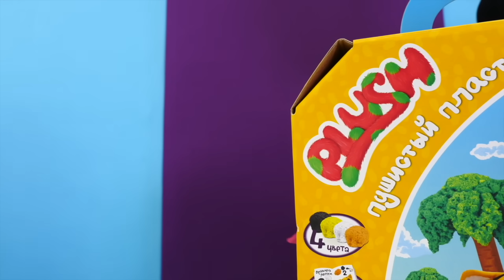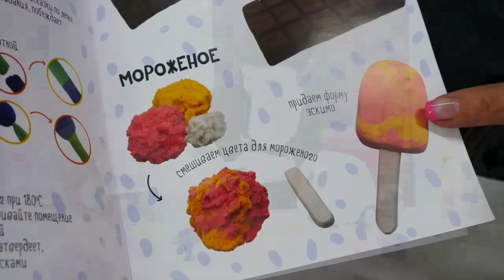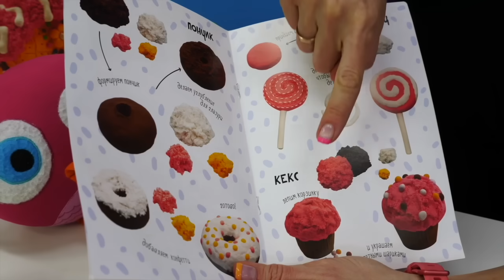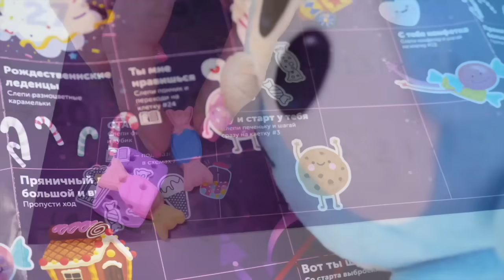Leo el Camión va a la granja - Carros para niños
En este video educativo para niños, Leo el Camión de juguete va a la granja. Vamos a aprender los nombres de los animales domésticos en español con Leo el Pequeño Camión y Maria! Mientras Leo va en camino cantemos “En la Granja de McDonald” con Leo el Camión.

Leo el Pequeño Camion comparte sus aventuras diarias con sus amigos Lifty y Scoop. Junto a Leo, los niños se divierten mientras aprenden habilidades necesarias para crecer y desarrollarse. Los niños aprenden a ser amables y flexibles, y cómo resolver desafíos.